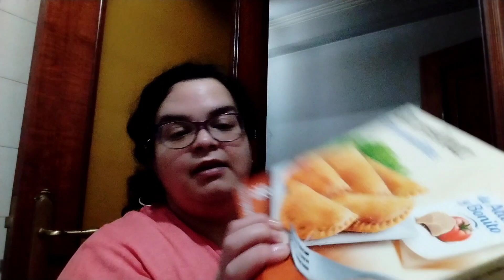No llego a tiempo 🫣 Agotada! Muchas latas y patatas brotadas.No más carne?Carrefour,Froiz y Gadis 🛒😁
Hoy fui a hacer la compra a Carrefour, Froiz y Gadis 🛒🛒 Hice un pedido por Amazon d elabcrema ziaja porque está agotada en todos lados. Mi hermano y la cerveza